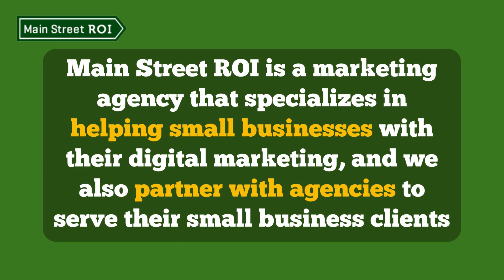What is the Impact of Mobile-Friendliness on SEO?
In this video, Kyle speaks about critical role that mobile optimization plays in Google's ranking algorithm.

Mobile friendliness, and even user interaction with your mobile site, are all factors that help Google determine where your site should rank in mobile search results.

If you would like to get a comprehensive list of other simple but necessary SEO optimizations, then sign up to receive our Ultimate SEO Checklist.